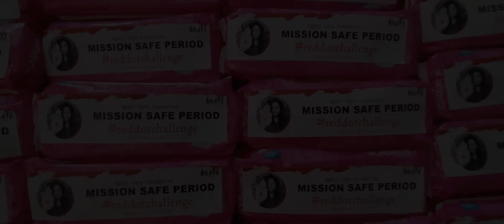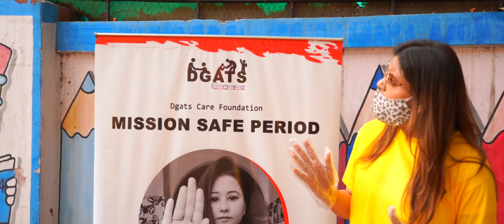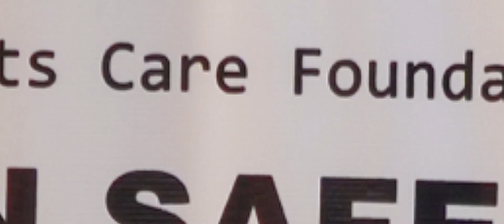Mission Safe Period IV | Red Dot Challenge | Kilkari Rainbow Home | Delhi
Dgats Care Foundation carried 4th drive under the name "Mission Safe Period" for a free distribution of sanitary napkins to women and girls in Kilkari  Rainbow Home of  Delhi.
Please Join us & Support us